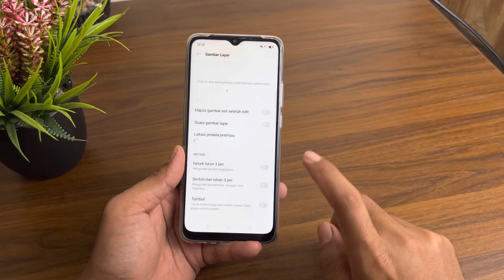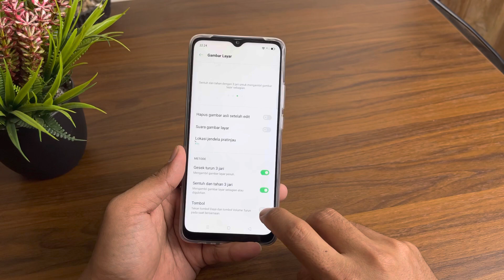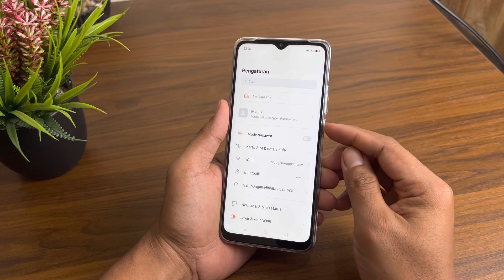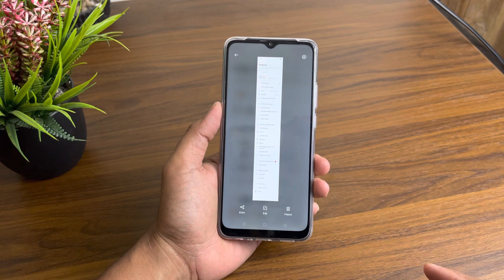Cara Screenshot Layar di Hp Oppo A15 (Fitur Tangkapan Layar)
Video ini berisi tutorial cara screenshot layar di hp OPPO A15 atau cara menggunakan fitur tangkapan layar dengan mudah. Ada 3 cara yang bisa dilakukan untuk screenshot layar di oppo A15, yaitu:

* Screenshot menggunakan 3 jari
* Screenshot sentuh dan tahan
* Screenshot dengan tombol Power dan Volume

Bagi kalian yang belum tahu dengan screenshot luar di oppo a15 maka dapat melihat tutorial dalam video ini sampai selesai.